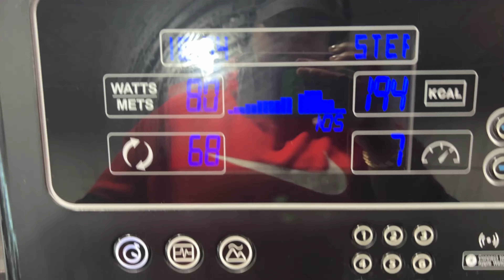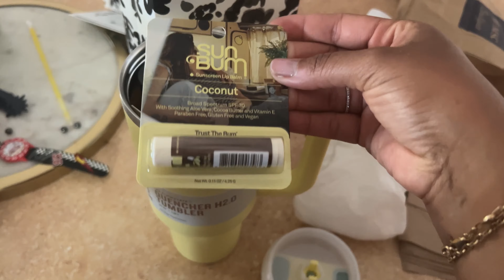vlog| end of the school year + graduations | closing my rings | making healthy ice cream ehhh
Trying to catch up ... the summer came quick for us. If you enjoyed the content be sure to give a 👍

Items mentioned ...

Measurements:
Height 5’9
Size 14/16
Shoes 10US/41EU